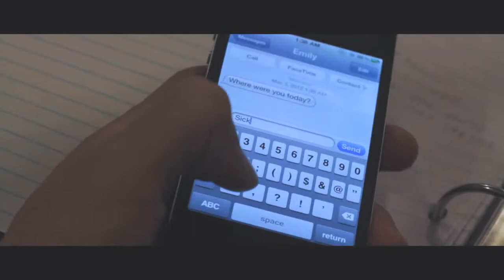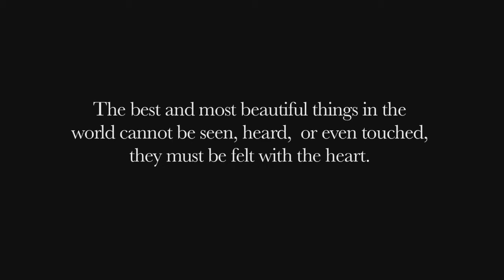THE MOST BEAUTIFUL THING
This short film is an example to show that appearances are deceptive. We do not have to take anything for granted, because this can create misunderstandings.

Furthermore, this video enables to work on some values such as respect, friendship and love.